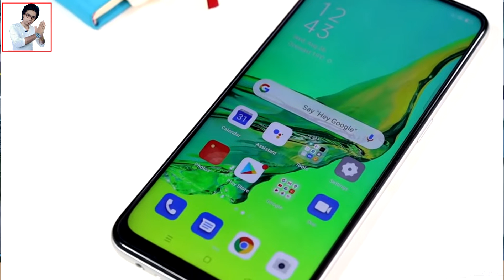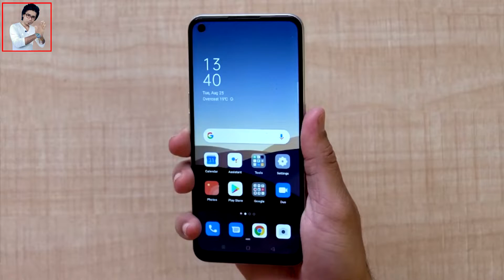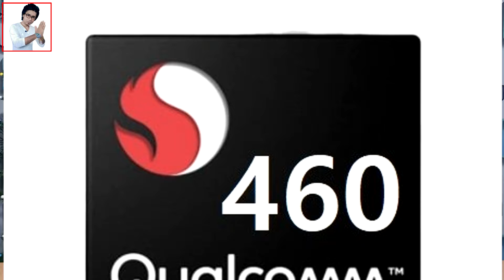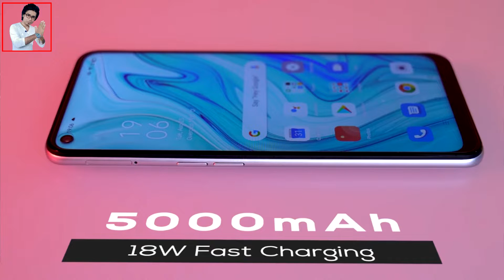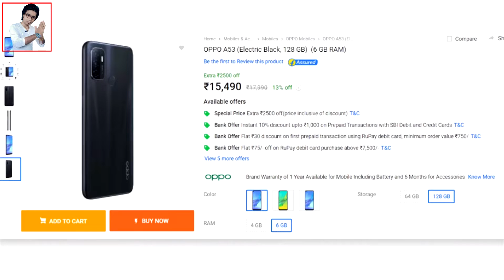OPPO A53 || Triple Camera - 5000 mAh Battery - 18W Fast Charging || OPPO A53 Hindi Review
Namaskar doston. Hamare channel per aap Logon Ko fir se ek bar Swagat Hai. Doston Aaj ham log baten Karne Wale Hain Oppo A53 ke bare mein. doston oppo Ne Apna Oppo A53 ko launch kar diya hai. aur aaj is video mein ham log Oppo A53 ke bare mein hi baten Karne Wale hain .jaise ki OPPO A53 || Triple Camera - 5000 mAh Battery - 18W Fast Charging || OPPO A53 Hindi Review || to aapko Agar Oppo A53 ke bare mein aur bhi achcha se Janna Hai .To video ko Shuru Se Lekar Aakhir Tak Dekhte rahiyega.Mujhe ummid hai ki video aap Logon Ko Jarur Achcha lagega.

Samsung Galaxy Note 20 Ultra Unboxing || My New PowerPhone || 6.9" display, 4500mAh Battery

Queries Solved:-
Oppo a 53
a53
Oppo a 53 Hindi Review
Oppo a 53 Camera
Oppo a 53 specifications
Oppo a 53 features
Oppo a 53 Performance
Oppo a 53 BATTERY
Oppo a 53 price
Oppo a 53 Processors
Oppo a 53 price in india
Oppo a 53 specs
Oppo a 53 review
Oppo a 53 official